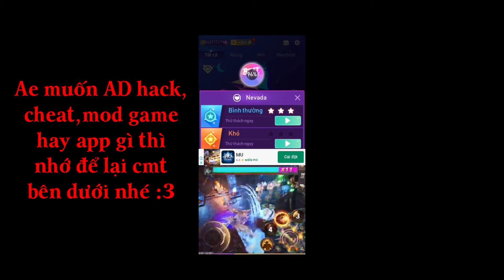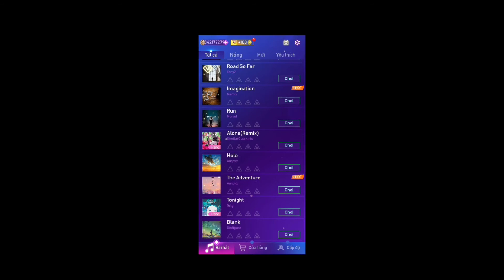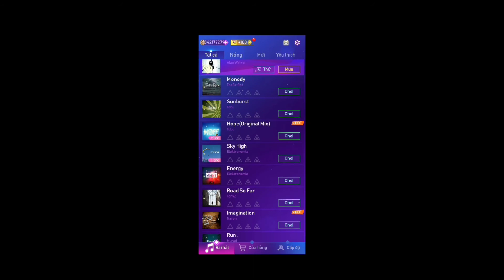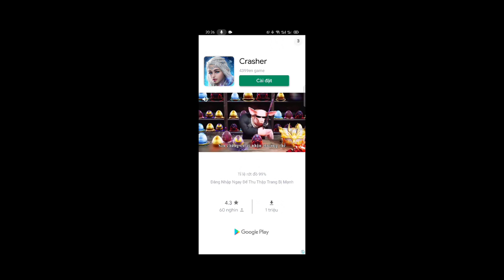[MV&TT] Trải nghiệm game offline Beat Fire - EDM Music & Gun Sounds bản hack mod siêu nhẹ!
• Hêlo mọi người đã quay lại clip của Mẹo vặt và thủ thuật nha.Lâu rồi hông up video tại AD hơi bận.Nay sẽ comeback đi trải nghiệm game Beat Fire - EDM Music & Gun Sounds bản cheat mod hack full vàng,full đồ skin súng trong shop nhá.Đây là tựa game trí tuệ thao tác tay nhanh theo điệu nhạc,1 tựa game offline lẫn online đều chơi được với dung lượng cực kì nhẹ(chỉ khoảng vài chục MB)...
⏩Link tải game Beat Fire:
🔰Nguồn nhạc trong video:
© Bản quyền video thuộc về Mẹo vặt và thủ thuật
© Không reup lại video dưới bất kì hình thức nào
*Không cố ý vi phạm bản quyền về âm thanh và hình ảnh.Chủ sở hữu có thể hợp tác quảng cáo hoặc liên hệ email nếu muốn gỡ bỏ.Video trên kênh sẽ được gỡ xuống chậm nhất là 3 ngày,xin cảm phiền!
(Unintentionally infringing copyright on sound and images.Owners may cooperate with ads or contact if they wish to remove.The channel videos will be taken down within 3 days at the latest,sorry)